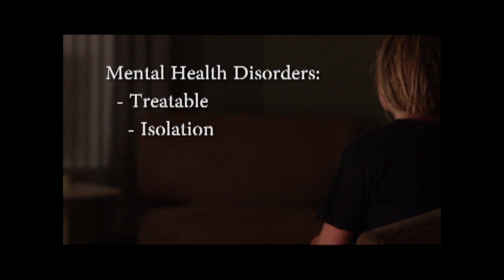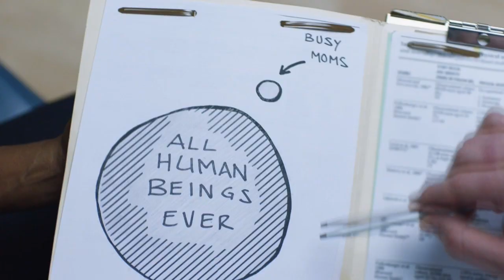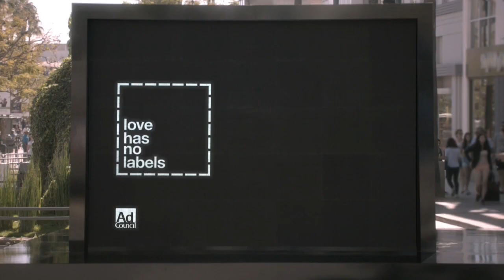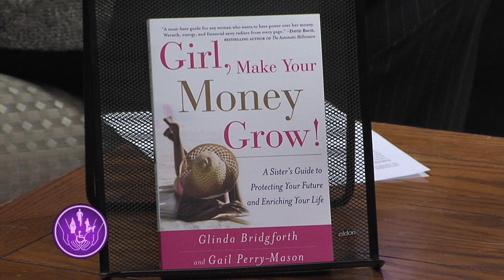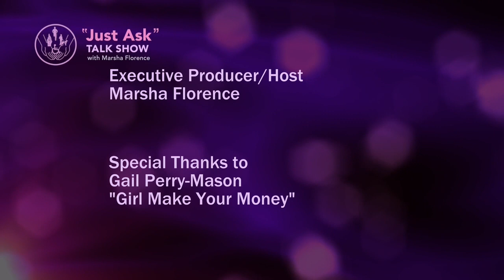Just Ask: Overcoming Financial Obstacles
Gail Perry-Mason, shares with us some tips on  Overcoming Financial Obstacles in daily living and take some of the stress out of your Pocket